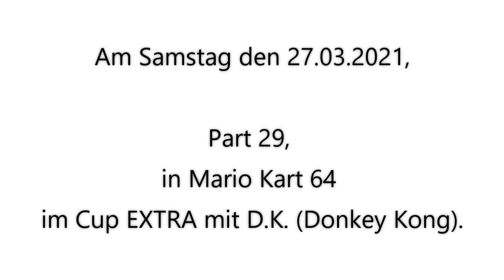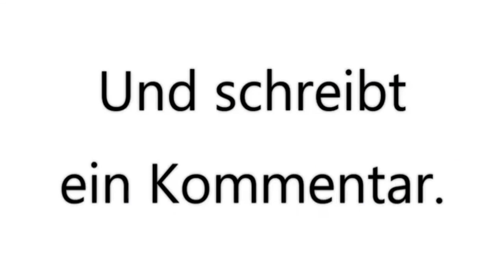Part 29, in Mario Kart 64 im Cup EXTRA mit D.K. (Donkey Kong), am Samstag den 27.03.2021. 🏁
Domtendo Junior. 😀
In Mario Kart 64, von 2021. 🏁

Part 29,
in Mario Kart 64 im Cup EXTRA mit D.K. (Donkey Kong),
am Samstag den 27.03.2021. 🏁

MUSHROOM CUP,
In 0:15​​​, LUIGI RACEWAY.
In 3:25​​, MOO MOO FARM.
In 6:05​​, KOOPA TROOPA BEACH.
In 9:25​​, KALIMARI DESERT.

FLOWER CUP,
In 14:35​​, TOAD´S TURNPIKE.
In 19:40​​, FRAPPE SNOWLAND.
In 23:05​​, CHOCO MOUNTAIN.
In 26:20​​, MARIO RACEWAY.

STAR CUP,
In 30:35​​, WARIO STADIUM.
In 36:55​​, SHERBET LAND.
In 40:10​​, ROYAL RACEWAY.
In 44:35​​, BOWSER´S CASTLE.

SPECIAL CUP,
In 49:55​​, D.K.`S JUNGLE PARKWAY.
In 53:55, YOSHI VALLEY.
In 57:45​​, BANSHEE BOARDWALK.
In 1:01:25​​, RAINBOW ROAD.

Und schreibt
ein Kommentar.